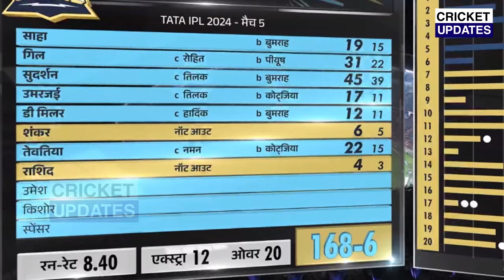देखिए Holi की आड़ में Pandya ने Ritika के साथ किया कुछ ऐसा भड़क गए Rohit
RCB VS SRH  HIGHLGIGHTS 2024,
Shikhar Dhawan Batting ,
Jonny Bairstow Batting ,
Sam Curran Batting ,
Liam Livingstone Bowling,
 Kagiso Rabada Bowling,
Faf du Plessis Batting ,
Virat Kohli Batting ,
Glenn Maxwell Batting ,
Cameron Green Batting ,
Dinesh Karthik  Batting ,
Mohammed Siraj,
Rajat Patidar Batting,
full highlights today match,
full highlights today's cricket match,
full highlights tomorrow match,
full highlights today,